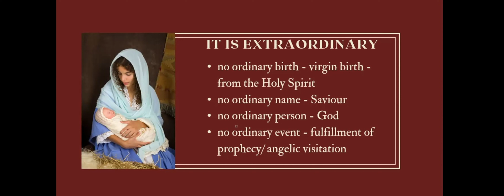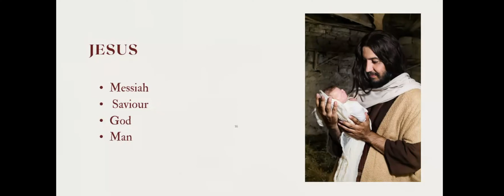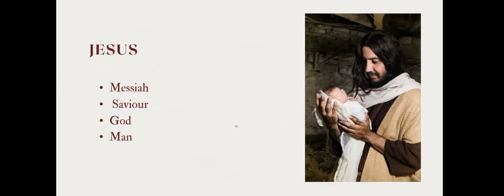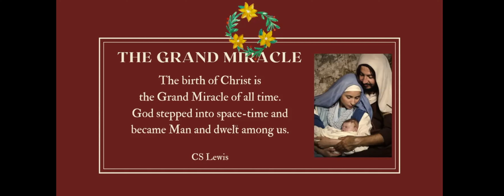GOD ON EARTH Part 2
God stepped on earth as Man in the person of Jesus Christ and dwelt among us. CS Lewis called it the Grand Miracle of all-time in history.